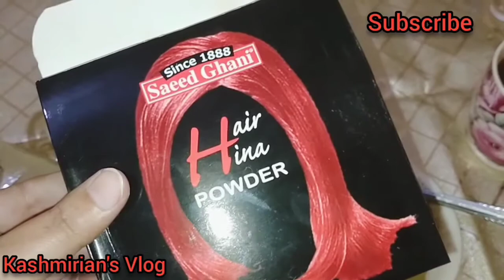Herbal Hair Dye with Home Ingredients ||100% Herbal Natural Brown Colour|| Kashmirian's vlog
This video About : 100% Natural Herbal Hair Colour At Home,"
Hairs Dye with Amazing Tricks, Home Ingredients, Trick with special seeds,,
No Hair Falling,
No Colour Remove after Hair wash,

Any Questions You Tell Me,,, I will Answer As Soon As Possible,,